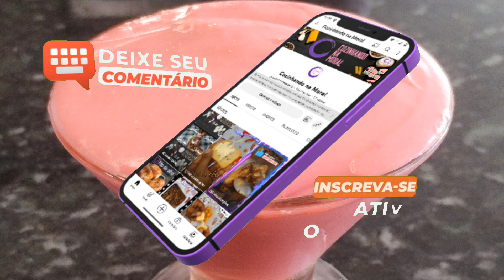Danoninho Caseiro: Receita Inovadora para o Verdadeiro Sabor da Infância! 🍓🥄✨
Prepare-se para uma viagem nostálgica ao sabor da infância com nosso incrível vídeo de Danoninho Caseiro! Esqueça os produtos industrializados e descubra como é fácil e delicioso fazer o seu próprio danoninho em casa.

Nossa chef especialista vai revelar todos os segredos para criar uma versão caseira que vai te transportar diretamente para aqueles momentos felizes da sua juventude. Com ingredientes simples e passos fáceis de seguir, esta receita vai conquistar não apenas o seu paladar, mas também o seu coração.

Assista agora e compartilhe com todos que amam um bom danoninho. Não se esqueça de se inscrever, dar um like e contar nos comentários como ficou o seu Danoninho Caseiro. Vamos juntos tornar essa receita um sucesso e espalhar a alegria do sabor caseiro para o mundo inteiro! 🌟🍓🎬

DANONINHO CASEIRO ingredientes:

400 gramas de leite em pó
600 ml de água
2 pacote de suco Tang

Muito Obrigada!